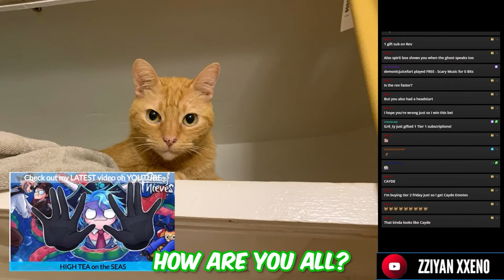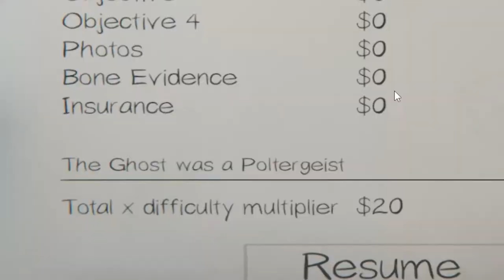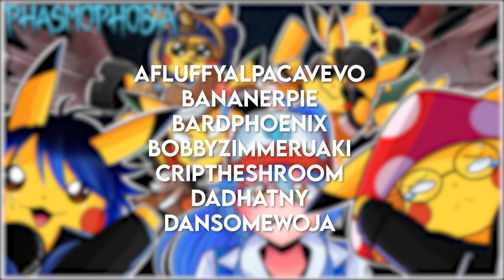I WANT TO BE THE VERY BEST, Phasmophobia Player!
Make sure to tap that LIKE button and subscribble for more funny contents :)!

 Jerdy
Crip The Shroom
Therakas
SlavicGondola
Gritty The God
Vexera

noturfriend